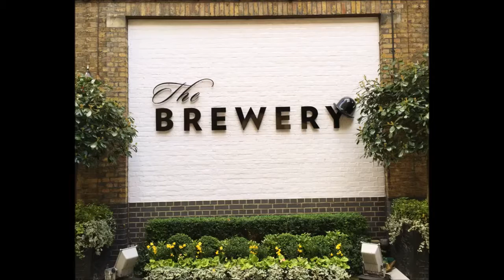Review London City Montcalm Hotel Video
The Montcalm London City is a luxury hotel located seconds from the Barbican and a 30 minute walk from the West End.

Based in the heart of the thriving City at ‘The Brewery’ – this offers personality, luxury and a more boutique feel than the ‘chain hotels’.

With 5* facilities throughout, you’ll be impressed by the size of the room, the decadent furniture and bathrooms & over all splendour.

The Club Rooms or ‘WOW Suites’ offer access to the lounge with refreshments throughout the day and drinks and canapé’s from 5.30pm.